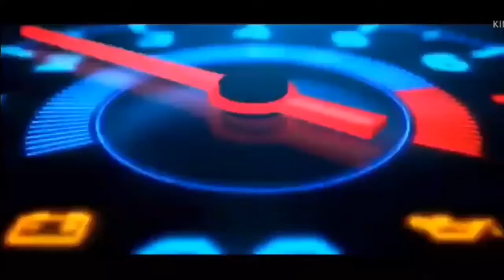Toyota Supra 2020 Start up